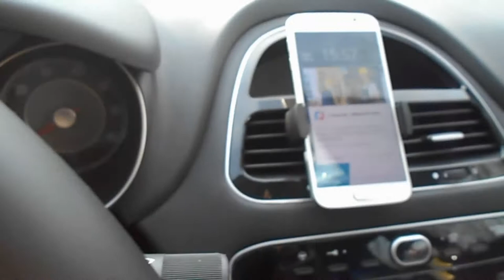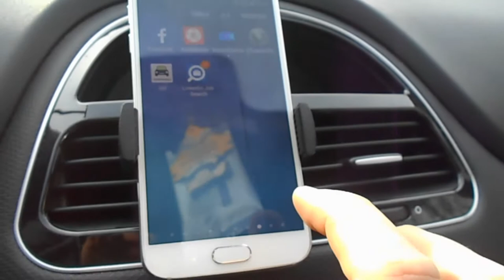Recensione:Supporto per smartphone da auto (bocchette aria) cellularline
Ecco un utile supporto per smartphone prodotto dalla cellularline